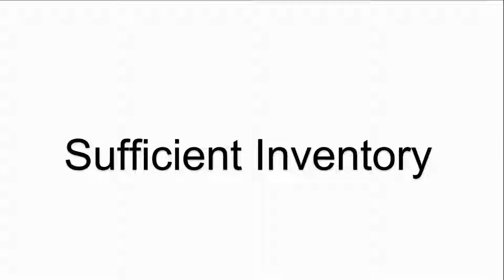Proface FP3000 Series HMI Touch Digitizer Glass Front Overlay Repair Replacement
Pro-face FP3000 Series Protective Film Touch Screen Panel Replacement
where you can find Proface FP3000 Series Touch Screen Monitor and Front Overlay, more part and product detail than you ever thought possible!

VICPAS is the global leading provider of replacement, we have inventory membrane keypad keyboard, protective film, touchscreen, plastic case and other accessories for Pro-face HMI repair replacement.

Skype: CMT-Kandy
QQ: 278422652